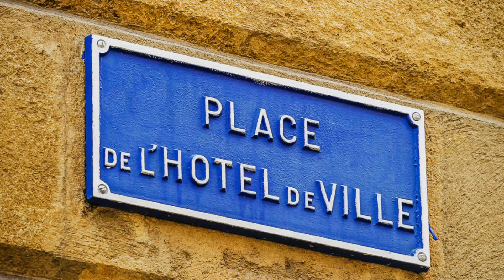French Life & Market🇫🇷3 Facets of Aix-en-Provence City Hall Square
From morning till night, Aix-en-Provence's Place de l'Hotel de Ville (Town Hall Square) is a vibrant square offering a delightful array of experiences that will tantalize your senses.

❤️🇫🇷Excellent holiday season gifts! And treat yourself to French gourmet❤️🇫🇷

🇫🇷 Marseille Soap "Made in Marseille"

🇫🇷French Sponge Cakes Made In France

🇫🇷French Almond Macarons Gift  - Imported From France

🇫🇷La Mere Poulard Large Galettes - Large Shortbread cookies from France

🇫🇷Damman Frère Premium Gourmet French Jasmine Green Tea

My favorite luggage set to travel, which I used for this trip:
🇫🇷 Longchamp Le Pliage Large Travel Bag (Made in France)

🇫🇷 Samsonite Freeform Hardside Expandable with Double Spinner Wheels (Amazon bestseller)